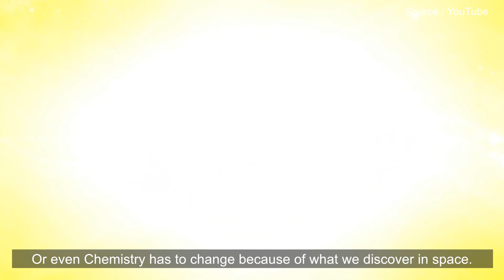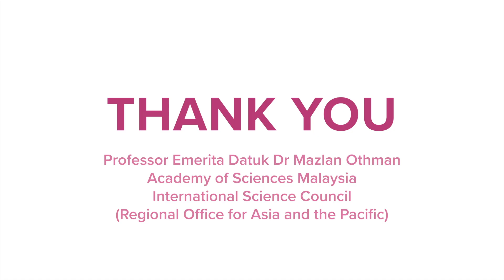Prof. Dr Mazlan Othman: Malaysia's First Astrophysicist Reaches Beyond the Stars | Part 1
International Day of Women and Girls in Science

Imagine studying the planets and unfolding the mysteries of the galaxy as a job. This is what Professor Emerita Datuk Dr Mazlan Othman has devoted her mind and heart to all her life as Malaysia's First Astrophysicist. She is currently the Director of International Science Council (Regional Office for Asia and the Pacific) and continues to make impact in her field. Professor Mazlan was appointed Director General of Angkasa, the Malaysian National Space Agency and served as the director of the United Nations Office for Outer Space Affairs in Vienna from 2007 to 2014.

After retiring from the United Nations, she served on advisory committees and boards involving science and space, taught as a visiting professor, and became a senior fellow of the Academy of Sciences Malaysia.